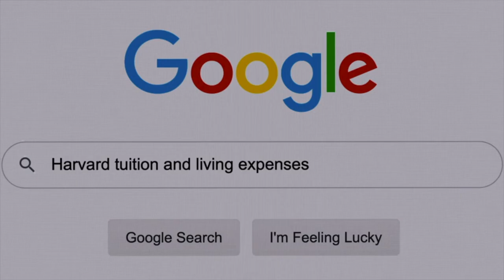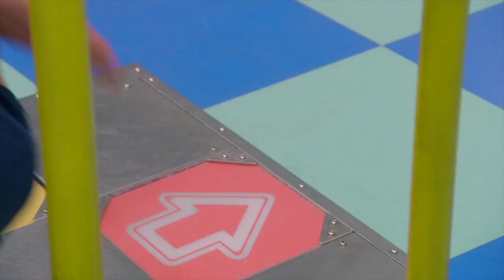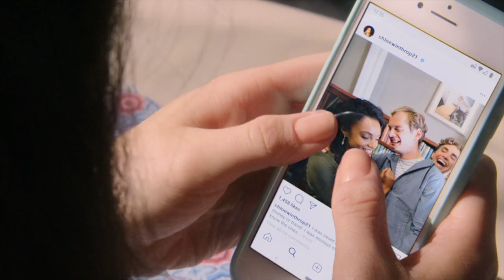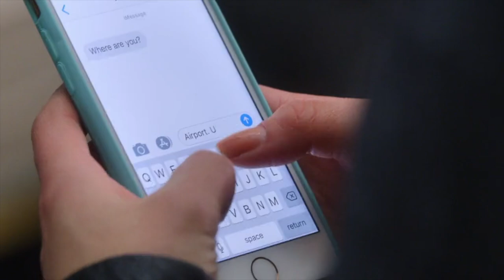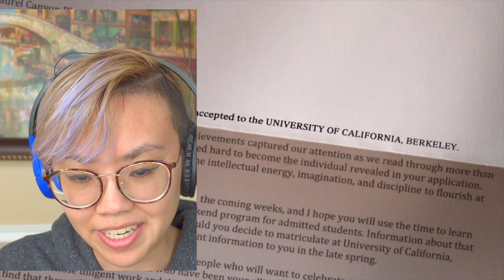"The Kissing Booth 2" had everything except for a kissing booth or an actual plot ???? huh???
Every purchase of a 2-year plan will get you 4 additional months free. and use the coupon readwithcindy at checkout 💋 Ok now hear me out… what if The Kissing Booth was a movie about Marco and Chloe, who are both in love with Rachel?!?!?! THE WAY THE MOVIE WOULD INSTANTLY BE SO MUCH BETTER!!! BTW, I realize why I like Rachel so much, and it's because she reminds me of a friend I made in college who's like the sweetest girl ever and she kinda looks like Rachel too. But she thought I legit hated her boyfriend because I joked so many times that she needed to leave him and would start fake-fights with him. This is what happens when I'm too aggressive with my love for female friends 😂

Anyway I’ll be tracking movies I watch throughout the year

TIMESTAMPS
⌛ 0:00 - Intro
⌛ 01:17 - The Kissing Booth 2
⌛ 23:53 - NordVPN

👍 1 like = 1 cute marshmallow s'more costume to match with Rachel :)
👎 1 dislike = 1 badly written college essay